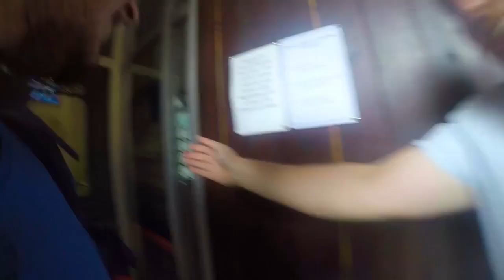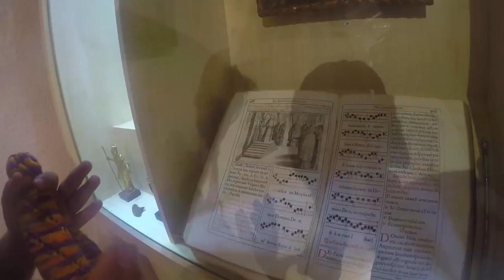DÜŞÜK BÜTÇELİ KOTOR GEZİSİ ! GEZİLECEK YERLER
Herkese tekrardan selam, yıllar önce bu kanalımda başladıgım dünya turu videolarına 2 sene önce ara vermiş , daha sonrasında ise bu kanalımı birdaha kullanmamak üzere arkadaşlarıma hediye etmiştim fakat bazı şeyler istedigimiz gibi gitmedi , bende kürkçü dükkanına dönüş yaptım. Yalnız şu detayı unutmayalım ki gezmeye değil Youtube kullanmaya ara vermiştim ama dijitalleşen dünya beni maalesef ki tekrar buraya getirdi.Kanalıma tekrar dönüş yaptıgım için haliyle eski videolarımı buraya tekrar yükleyecegim , aynı anda hem yeni videolarım olacak hem eski. Bir kaç hafta sonra tamamiyle güncel videolara geçmiş olurum. İlgi alakanız için teşekkür ederim !